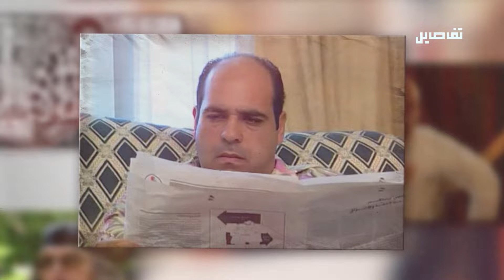رولا شامية: الفنانة التي دفعت ثمن اتقانها لعبة الكوميديا